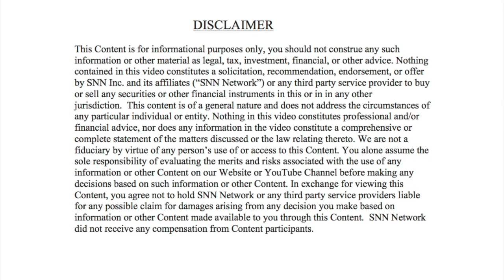Human Nature Hasn’t Changed in Millennia, There’s Your Edge with Jim O’Shaughnessy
For this episode of the Planet MicroCap Podcast, I spoke with Jim O’Shaughnessy, Chairman and Co-Chief Investment Officer at O’Shaughnessy Asset Management. This is a big episode for me. Simply put, Jim is a legend, and I am so grateful he took the time to do this interview with me. I honestly don’t even know how to put into words what he means to our industry: from his numerous best sellers, recognition as a pioneer in quantitative equity analysis, to founding one of the most successful investment firms out there.

We recorded this on Wednesday, March 4th, and couldn’t imagine any better captain to help us navigate these volatile and abnormal waters than Jim O’Shaughnessy.

For more information about Jim O'Shaughnessy and O'Shaughnessy Asset Management please

About Jim O'Shaughnessy

Jim O’Shaughnessy is the Chairman and Co-Chief Investment Officer of O’Shaughnessy Asset Management (OSAM). As founder and Co-Chief Investment Officer of the firm, Jim is ultimately responsible for OSAM’s investment strategies. Jim is an equity owner in OSAM and a member of the firm’s Executive Committee.

Prior to founding OSAM, Jim was the Director of Systematic Equity at Bear Stearns Asset Management and a Senior Managing Director of the firm. Prior to Bear Stearns, he was the CEO and Chairman of O’Shaughnessy Capital Management (Netfolio).

Long recognized as one of America’s leading financial experts and a pioneer in quantitative equity analysis, he has been called a “world beater” and a “statistical guru” by Barron’s. In February 2009, Forbes.com included Jim in a series on “Legendary Investors” along with Benjamin Graham, Warren Buffett, and Peter Lynch.

Jim is the author of four books on investing. Forbes pronounced his first book Invest Like the Best “awesome” and named it one of the best financial books of the year. His next book, What Works on Wall Street, is a BusinessWeek and New York Times Business bestseller and called “An indisputable classic...downright momentous” by TheStreet.com. Financial Analysts’ Journal said it was “indisputably a major contribution to empirical research on the behavior of common stocks in the United States...conceivably, the influence of What Works on Wall Street will prove immense.”

Jim’s third book, How to Retire Rich, was a New York Times Business and BusinessWeek bestseller. Jim’s most recent book, Predicting the Markets of Tomorrow, was published in 2006. Jim was named “manager of the year” in Gordon Pape’s 2004 Buyers Guide to Mutual Funds for his management of the Royal Bank (RBC) of Canada’s O’Shaughnessy Funds, and the Canadian Investment Awards named the RBC O’Shaughnessy U.S. Value Fund “U.S. Equity Fund of the Year” in 2004 and 2005. Jim has a B.A. in Economics from the University of Minnesota.

Jim is the former Chairman of the Board of the Chamber Music Society of Lincoln Center and currently serves as the Chairman of the Capital Campaign for CMS. Jim is married with three children and two grandchildren and lives in Greenwich, Connecticut.